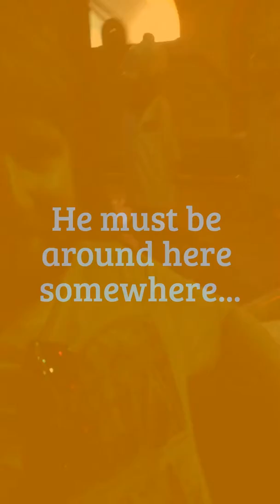Chessington World Of Adventures Vlog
Our day out to Chessington World of Adventures on 18/09/14!